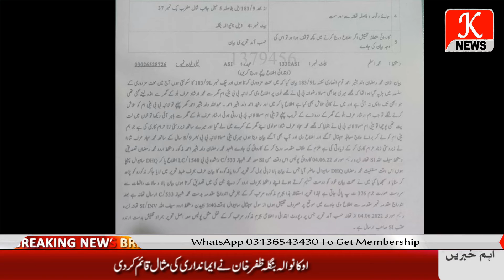علاقہ تھانہ ڈیرہ رحیم 8سالہ بچی لائبہ کے ساتھ جنسی زیادتی کا واقعہ